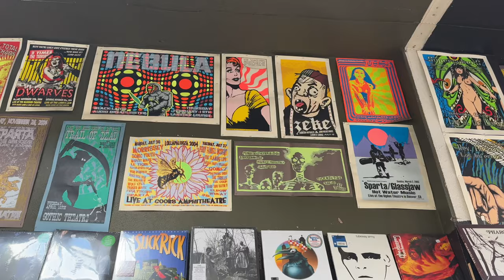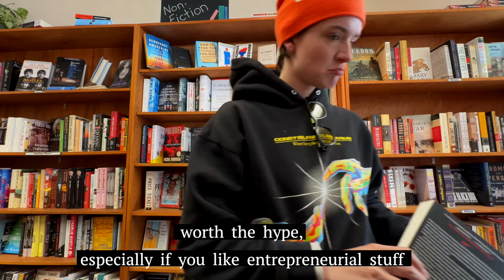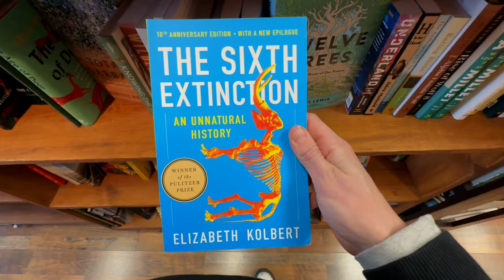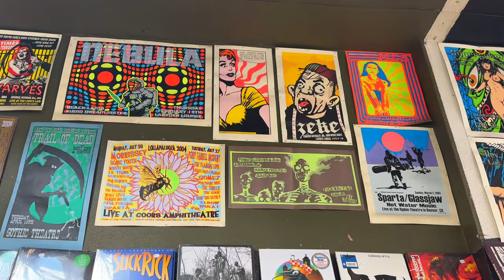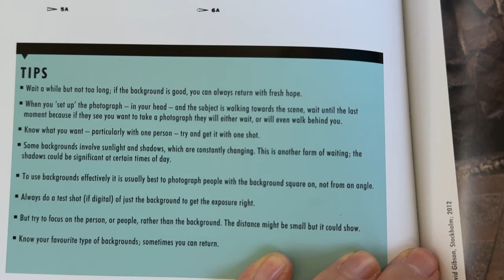a weekend in colorado // mountains, current reads, running, content creation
hello hello! spend the weekend w me in denver, colorado. snowy mountain views, running, eating, etc etc etc. tried to make this vlog relaxing & kinda aesthetic but still learning videography/editing skills so bear with me!

also sat down to catch up & discuss books im reading, brand deals, and social media.

00:00 - intro
00:43 - mountains
02:47 - silent book review
03:48 - long run
04:28 - big breakfast
04:58 - what's in my bag
05:37 - rooftop pool
05:55 - how's it goin?
06:37 - brand deals i've done
08:40 - youtube shorts
09:26 - thoughts on books i'm reading
12:24 - short form social media fatigue?
15:17 - screen time limits
16:15 - bye!